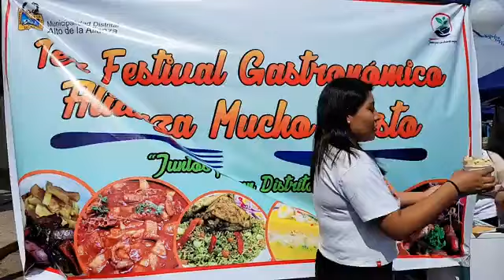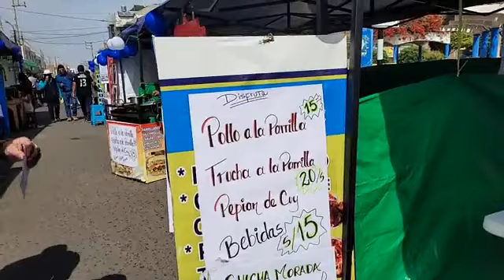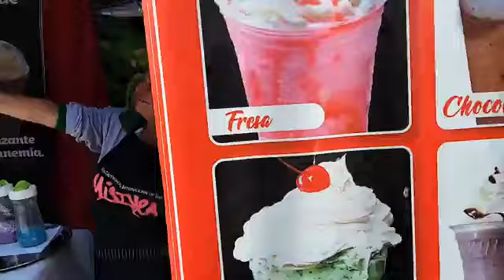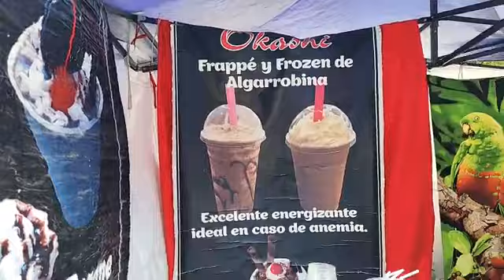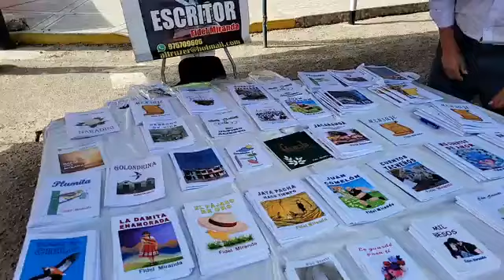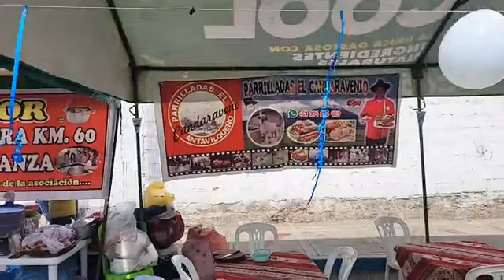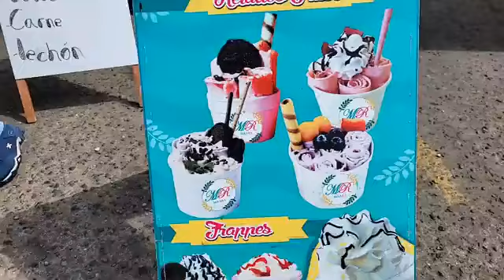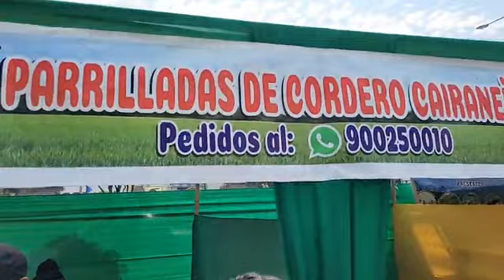ENVIVO | 1er FESTIVAL GASTRONOMICO "ALIANZA MUCHO GUSTO"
AniversarioMDAA | 1er FESTIVAL GASTRONOMICO "ALIANZA MUCHO GUSTO"